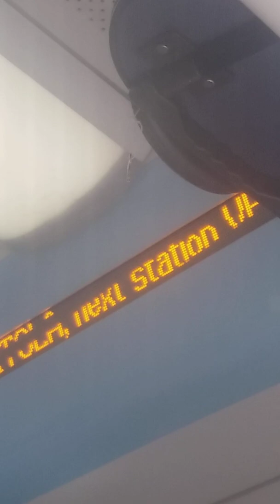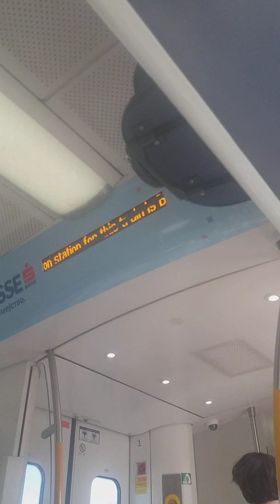U veles so voz